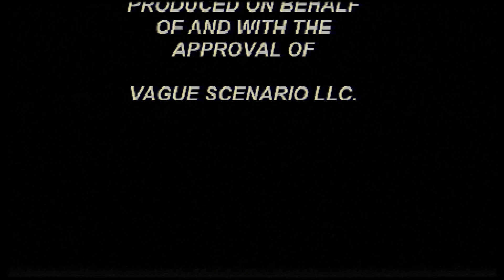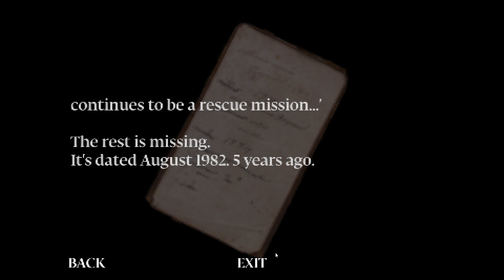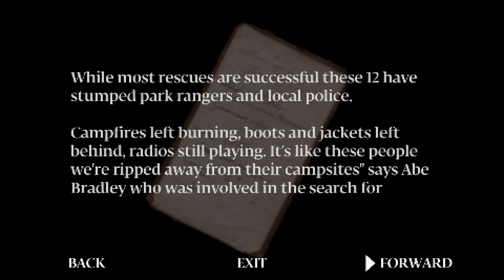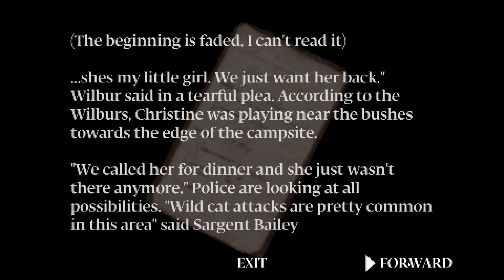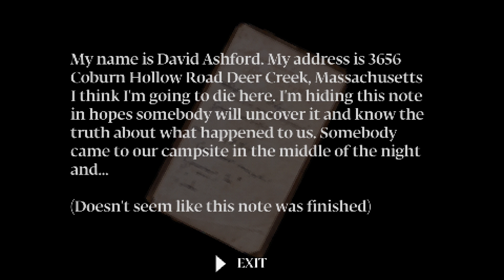POWER DRILL MASSACRE (first person + no killer?) - True ending & SECRETS of the outskirts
After the events of NIGHT WATCH, Megan suffers a car crash and hits her head. Setting out to find help in the middle of nowhere, a building in the distance looks like the only salvation until hope fades when someone locks you inside. The sound of a power drill reigns in which seem like infinite hallways and a blurry pig howl reverberates through your ears in the damp corridors where your nearest future is to become the flesh that a power drill will tear apart, POWER DRILL MASSACRE.

Full investigation without killer? I think hes taking summer vacations :3

0:00 Intro & Outskirts Secrets
10:03 Factory Exploration
22:20 True Ending